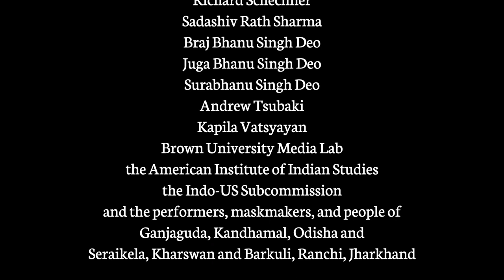Masks of Eastern India | Part 3 : Seraikela Chhau | John & Ulrike Emigh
Documentary series on the performing art traditions of Eastern India by Professor John Emigh, in four parts. The archival footage has been restored, cleaned & subtitled for greater accessibility. The work is intended to make newer audiences aware of endangered traditions as well as to make rare archival footage from the collections of Professor Emigh available for public viewing.

Please turn on Subtitles using the 'Closed Captions' (CC) button for synced subtitles of what is being spoken and information about the speaker / place. Subtitles are in both the language being spoken (mostly Odia) as well as an English translation right below.

Camera & introductory narration : John Emigh
Audio : Ulrike Emigh
Restoration & subtitles : Prateek Pattanaik

NOTE :
If you, the reader, are interested in using this content *strictly under the terms of the CC-BY-SA 4.0 license* (Attribution-ShareAlike), you are kindly requested to send an email to the author and inform him : . Any attempt to erase the watermark, misattribute the work or any violation of the aforesaid license might lead to consequences.